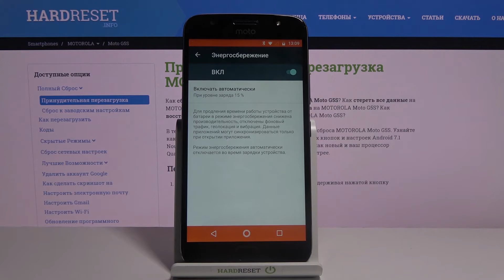Режим энергосбережения на Motorola Moto G5S / Как уменьшить расход батареи Motorola Moto G5S?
Еще больше полезной информации и фишек Вы найдете на нашем сайте
Если вы являетесь активным пользователем Motorola Moto G5S, тогда вам может не хватать одного заряда батареи на целый день активного использования, в таком случае вам стоит использовать режим энергосбережения на Motorola Moto G5S. Если вы не знаете как это сделать, тогда смотрите это видео. В нём мы покажем и расскажем как активировать режим уменьшеного потребления энергии на Motorola Moto G5S всего за несколько простых шагов.

Как активировать режим энергосбережения на Motorola Moto G5S? Как на Motorola Moto G5S включить режим сбережения энергии? Как включить режим уменьшеного потребления энергии на Motorola Moto G5S? Как на Motorola Moto G5S активировать уменьшить расход батареи? Как снизить расход аккумулятора на Motorola Moto G5S?